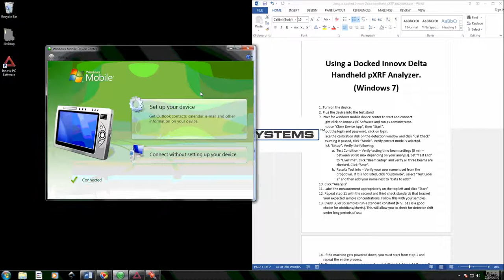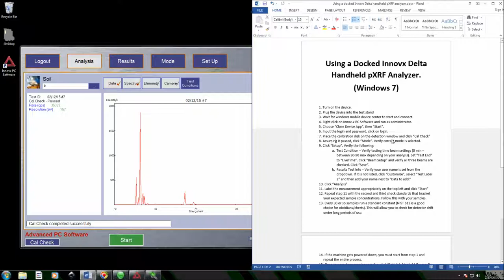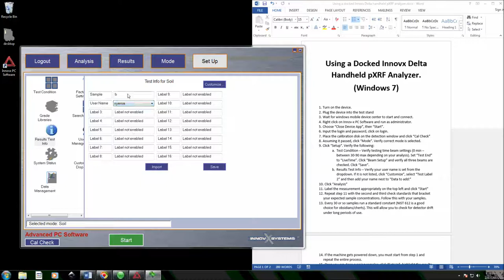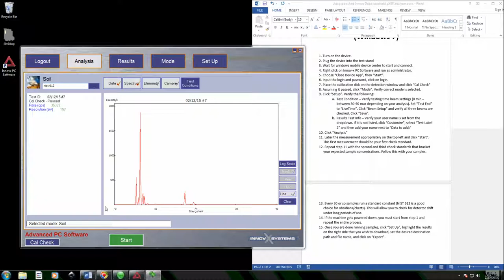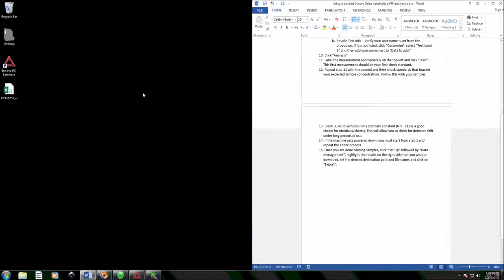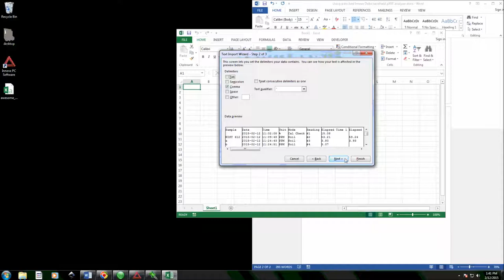Using the Innovx Delta Handheld pXRF analyzer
A quick video on how to use the Innovx Delta handheld xrf gun when using a desktop stand.